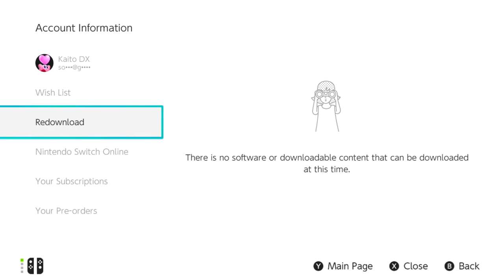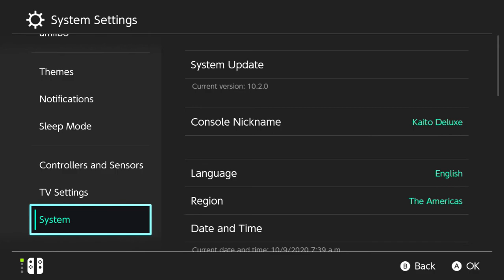Cara Download Game Yang Sudah dibeli di Nintendo Switch!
oke pak,kali ini guwek akan memberikan sebuah video tutorial bagaimana cara download game yang sudah dibeli di nintendo switch,mungkin kalian hapus dan gak tau harus kemana buat download lagi.